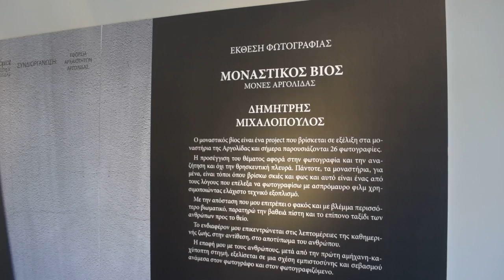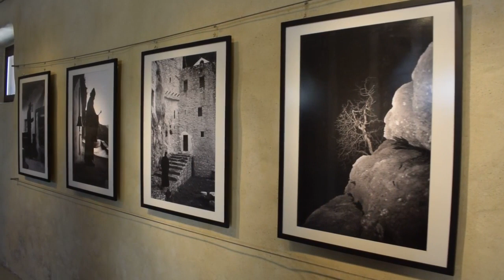ArgolidaPortal.gr ΑΡΓΟΣ- ΄Εκθεση φωτογραφίας «Μοναστικός Βίος» του Δημήτρη Μιχαλόπουλου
(Βίντεο ©  eurokinissi-Βασίλης Παπαδόπουλος) ΑΡΓΟΣ- 'Εκθεση φωτογραφίας του Δημήτρη Μιχαλόπουλου - Συμμετοχή στο φεστιβάλ «Δρόμοι Πολιτισμού Αργολίδας».
«Μοναστικός  Βίος» Μοναστήρια Αργολίδας - Ο μοναστικός βιος είναι ένα project που βρίσκεται σε εξέλιξη στα μοναστήρια της Αργολίδας. Με την απόσταση που επιτρέπει ο φακός παρατηρεί την βαθειά πίστη και το επίπονο ταξίδι των ανθρώπων προς το θείο.
Η έκθεση θα διαρκέσει μέχρι τις 30 Ιουλίου και θα είναι ανοικτή κατά τις ώρες λειτουργίας του μουσείου.